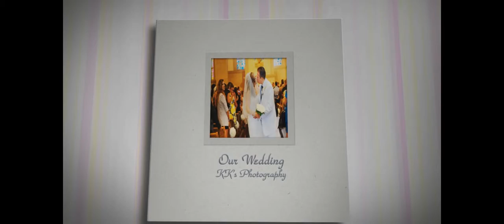KK Web intro D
Intro for Captureproductionslv.com website